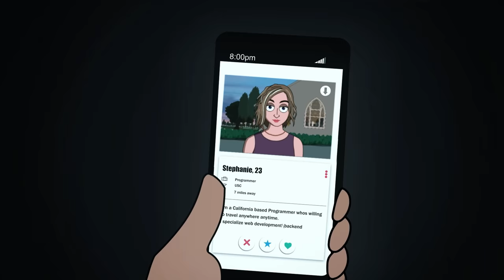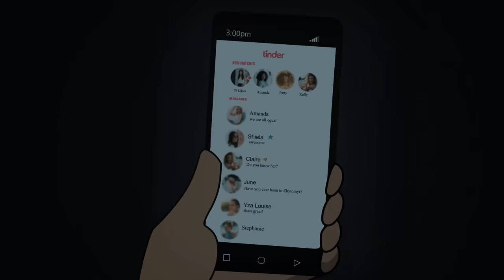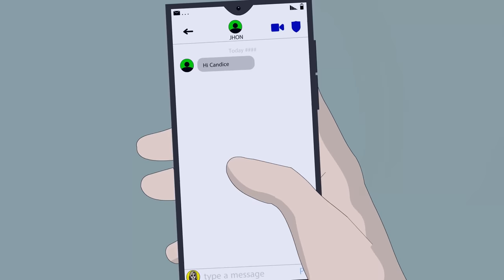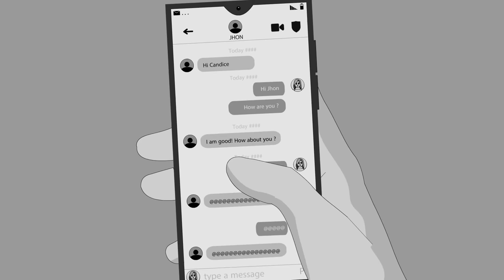3 Unnerving Tinder Horror Stories Animated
*Music